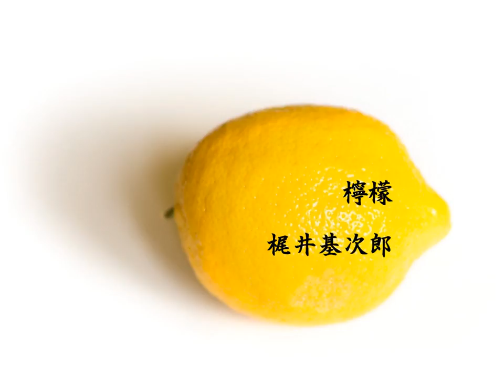梶井基次郎作 「檸檬」 朗読：akoya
梶井基次郎作「檸檬」
akoya朗読

なかなかスラスラ読めませんでしたが、
私小説らしく自然に朗読してみました。
前半で読み間違いがあるので･･･、
もう一度リベンジするつもりです。